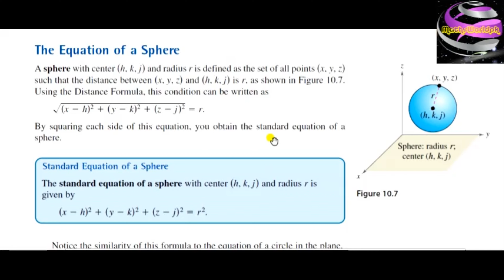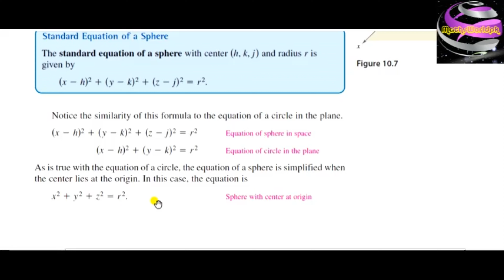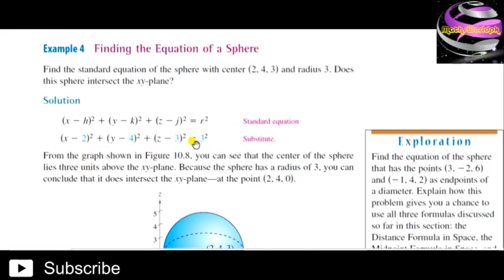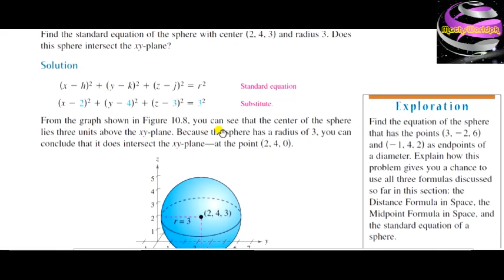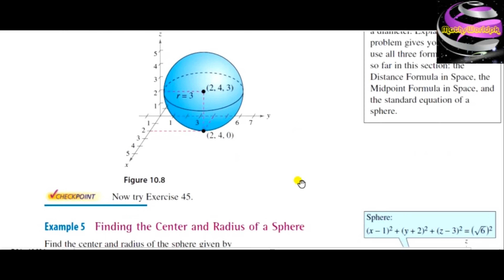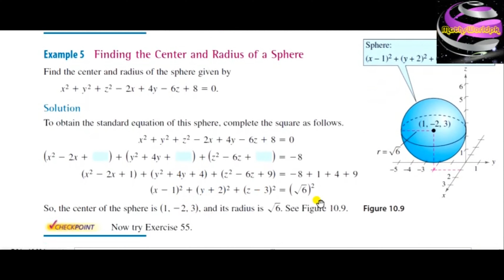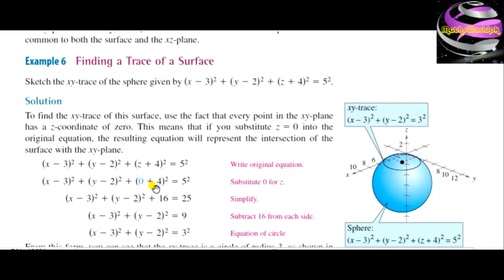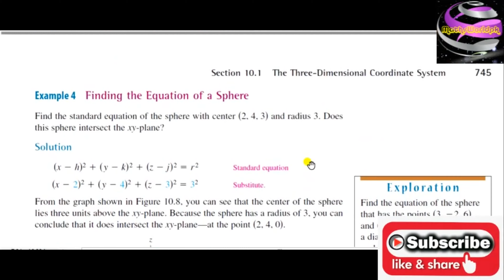The equation of a Sphere